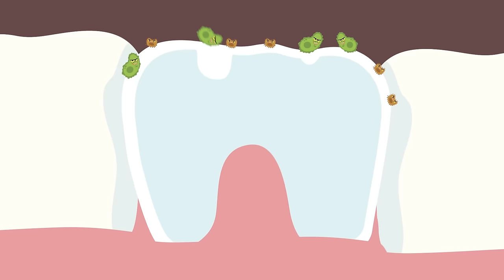1 Full Hour WonderGrove Compilation S6 E12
Enjoy a full hour compilation of WonderGrove episodes!

WonderGrove goes beyond academic basics to support crucial skills, in areas such as:

• School Readiness • Social-Emotional Learning • Life and Social Skills • Health and Nutrition • Safety • Fitness • Creative Play

Join the WonderGrove kids as they teach and learn in fun, story-driven lessons at home and in school at:

Learn more about bringing all 250 WonderGrove Social Skills videos and 2000 extension lessons to your classroom or home at:

WonderGrove S.O.A.R. meets the needs of students with exceptionalities with high-interest animations and adapted extension lessons for developmental ages 2-10:

To see these characters teach the Habits of Mind, 16 critical thinking and problem-solving skills, for grades K-6 check out: